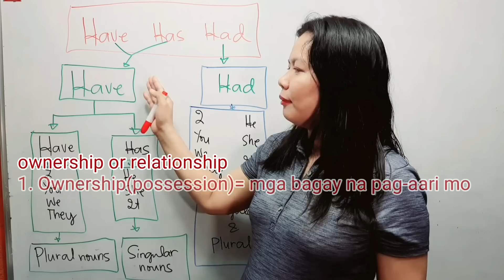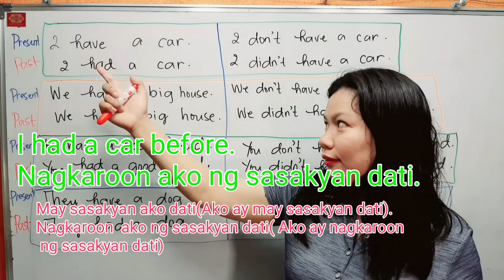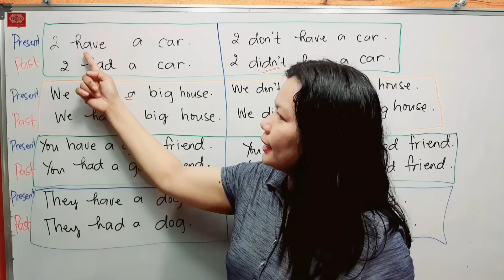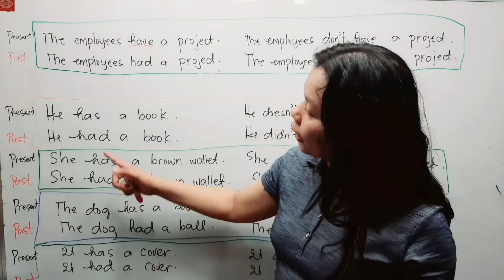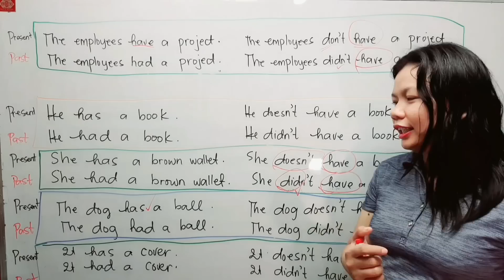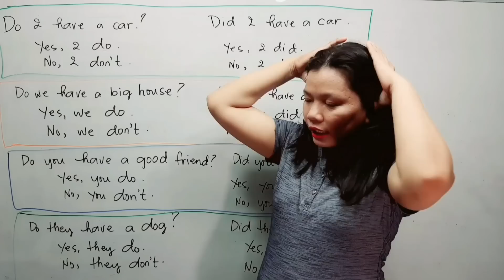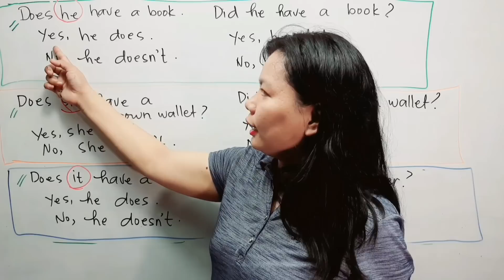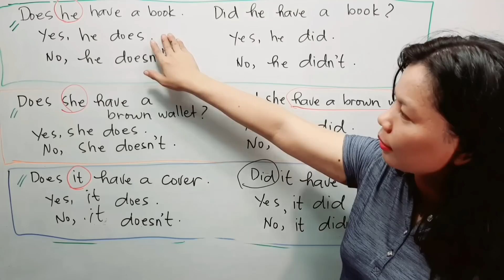Basic English Grammar: HAVE, HAS, DON’T HAVE, DOESN’T HAVE, DIDN'T HAVE-paano matuto mag english 101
paano matuto mag english 101#BasicEnglishGrammarHasHaveHad
English-Tagalog Grammar Tutorial for Filipino Speakers

MADALI LANG PALA ITO, PROMISE! Do Does Did Doesn't Don't Didn't Have Has Had Part 2 ENLGISH GRAMMAR

Do Does Did Doesn't Don't Didn't Have Has Had English Grammar Lessons for Beginners Part 1//

list=PLyePwBVVJvyZu_bl9IkC0c_PXd5x45BkI

list=PLyePwBVVJvyaRc7vGylYaEPTcIImQjKEG

Paano nga ba Maging Magaling sa pagsasalita ng English

Kaya Mabagal Kang Matuto ng English ...Ito ang Gawin Mo Para Matuto Ka ng English nang Mabilisan//